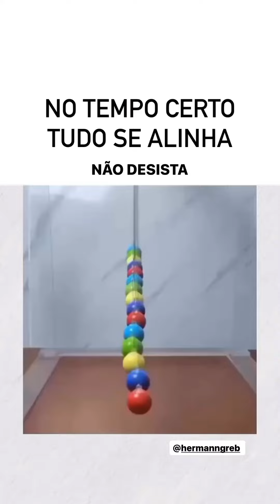NÃO DESISTA DOS SEUS SONHOS